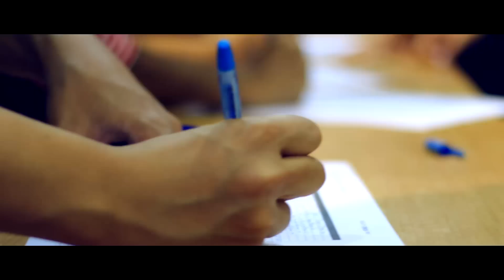INTI OLE May Intake 2015 Day One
OLE
Observe， Learn, Express
This is the orientation for the new students in INTI International　University, organised by the 19th INTIMA Student Government and Student Affairs Office.
This is day one of the the orientation.